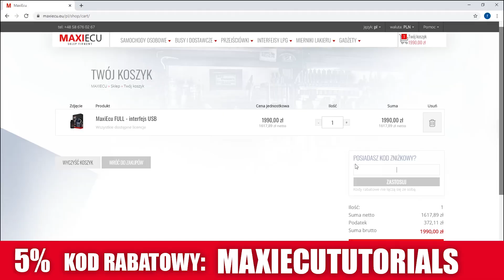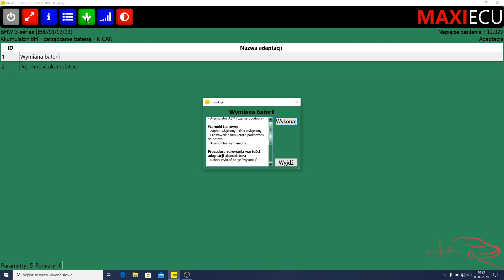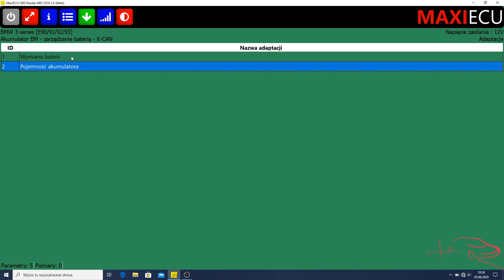Adaptacja akumulatora po wymianie w BMW - MaxiEcu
w polu "Posiadasz kod zniżkowy?" wpisz "MAXIECUTUTORIALS" - Uzyskasz 5% rabatu na zakup

Adaptacja akumulatora po wymianie w pojazdach marki BMW - Aby sprawdzić czy dana funkcja jest dostępna również w twoim pojeździe, wejdź na stronę producenta i użyj zakładki funkcjonalności:

Filmy mają na celu pokazanie funkcji możliwych do wykonania programem Maxiecu.
Nie ponoszę odpowiedzialności za źle wykonane procedury czy adaptacje. Wszystko robisz na własną odpowiedzialność!